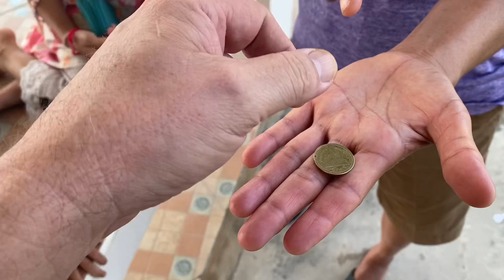My Life in a Thai Village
A big part of what I like to do on this channel is show what life is like living in a remote Thai village. Many men come to Thailand hoping to meet a lovely Thai lady and many of these ladies come from these northern villages where are you will likely be expected to come and live with your lady
What I show you is what you should expect...real life day to day. Maybe it’s quite different than what you think?...it’s certainly not for everyone